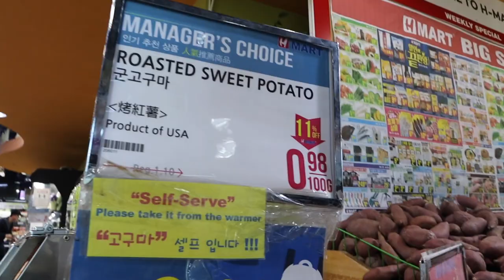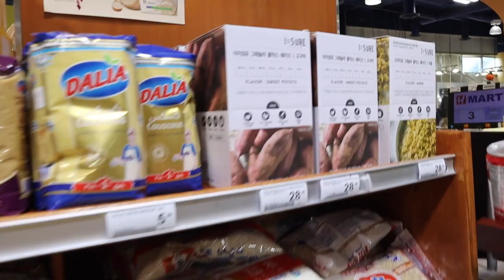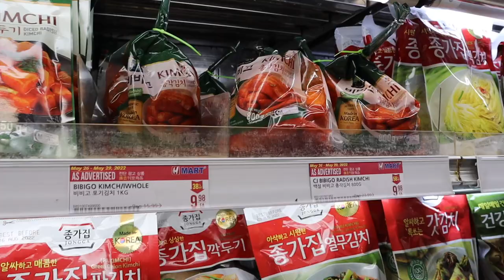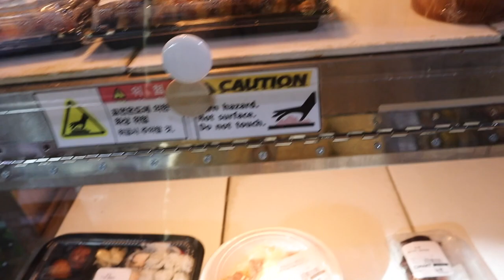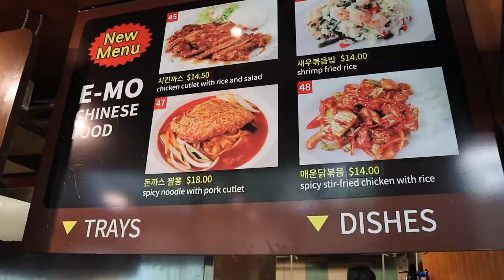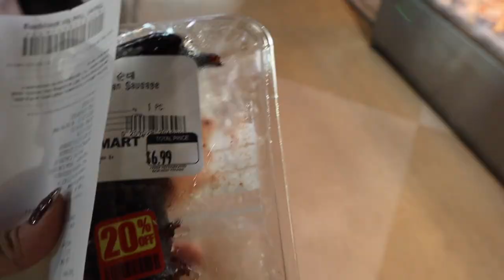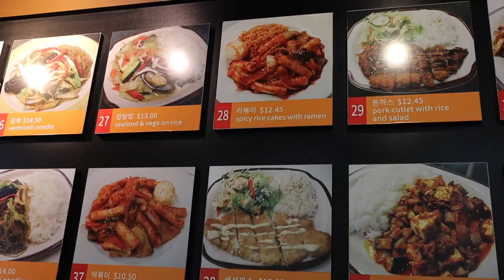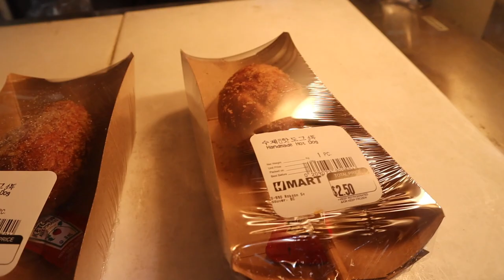PROBANDO COMIDA DE SUPERMERCADO COREANO |CocoChickyy| Eating HMART food (Korean food)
Probando por primera vez comida de supermercado Coreano (H MART).
Aquí te muestro qué tal... ♥️♥️♥️♥️

Trying Korean food in convenience store